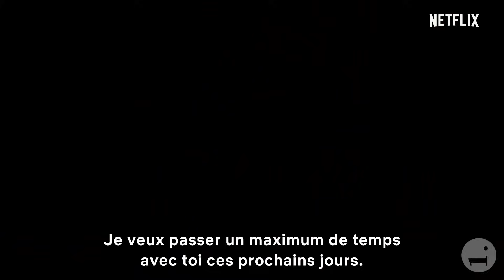THE PRINCESS SWITCH Official Trailer International (2018) Vanessa Hudgens, Christmas Movie HD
THE PRINCESS SWITCH Official Trailer International (2018) Vanessa Hudgens, Netflix Christmas Movie HD